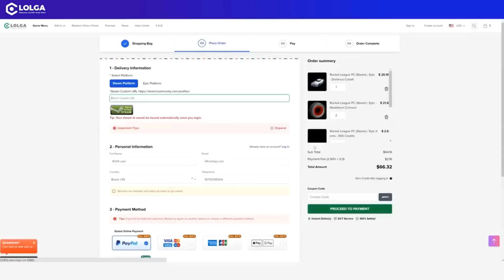THIS IS THE LUCKIEST TRADE UP SESSION IN ROCKET LEAGUE HISTORY!!!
🔥 Be sure to use code "PIXELARMY" in the RocketLeague Item Shop! [AD]